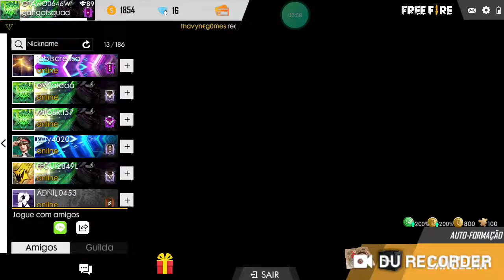JOGANDO FREE FIRE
OTÁVIO CR7